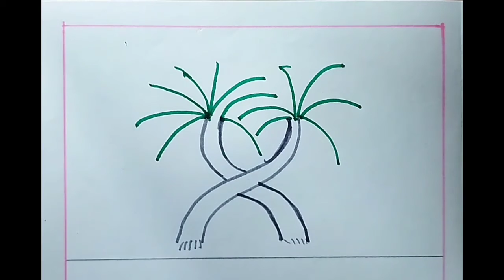Basic drawing.Tree drawing.সহজে গাছ আঁকি।